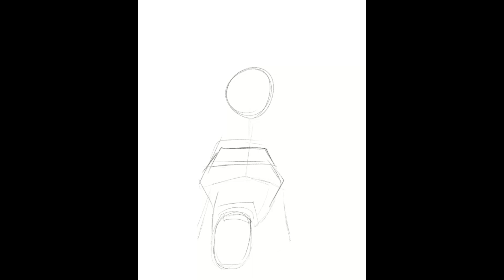Tenma Maemi - Speedart | Playing Mozard, but Tenma yells and curses randomly